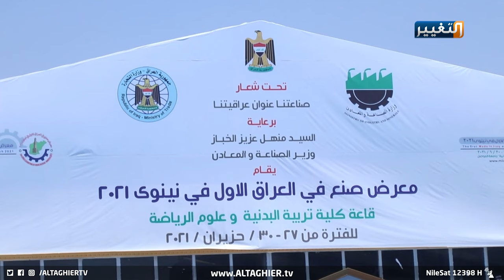بضائع لن تتصور انها صنعت في العراق | تقرير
صُنع في العراق معرض اقامته وزارة الصناعة في الموصل من اجل التعريف بالمنتج العراقي المحلي وشاركت فيه أكثر من خمسين مؤسسة صناعية وانتاجية.